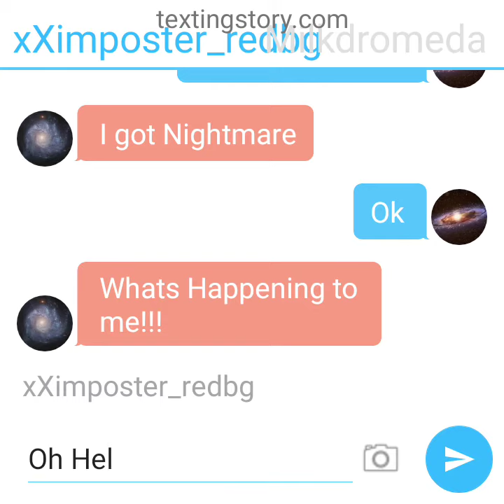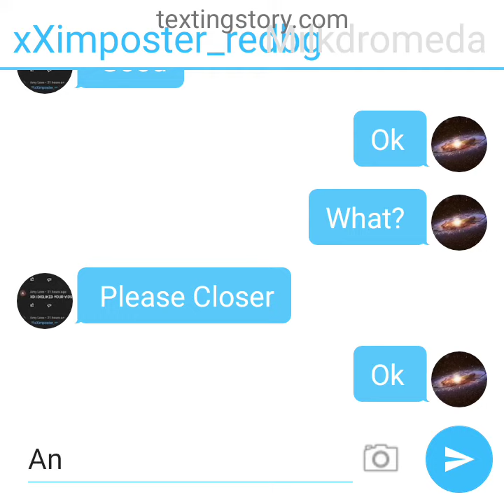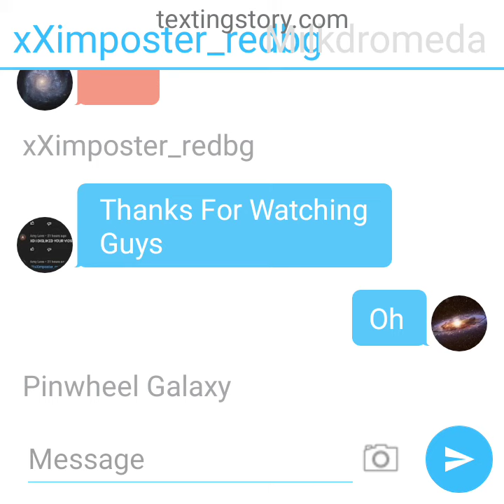If Pinwheel Got a Nightmare